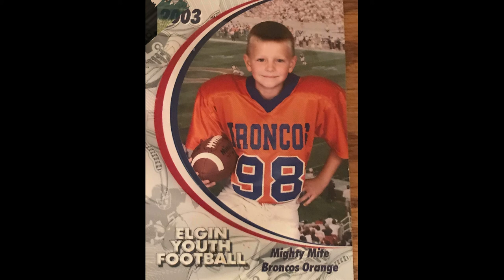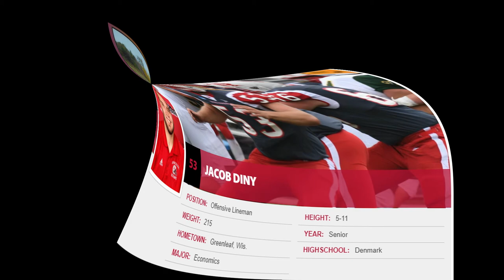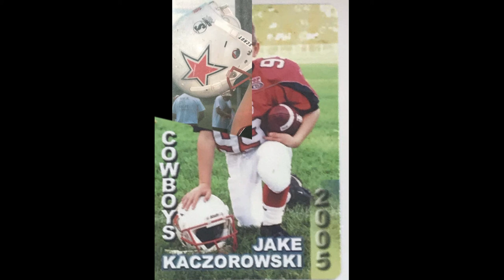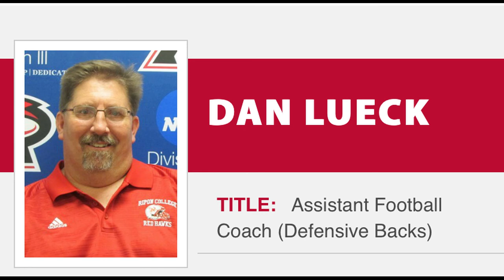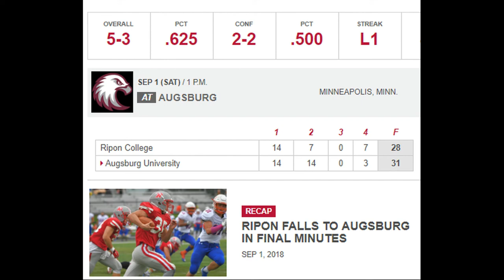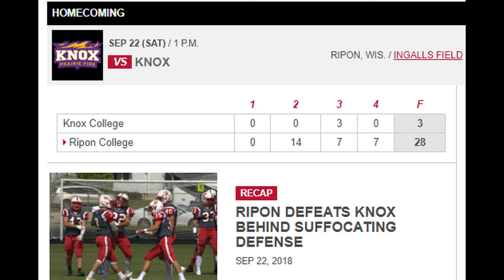RIPON REDHAWKS SENIORS 2018 V2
2018 Senior Football Montage